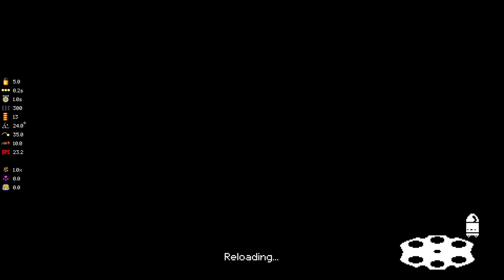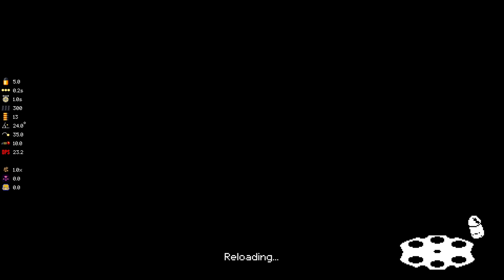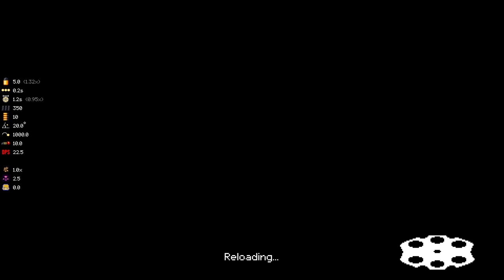MEGA Whip!! - Mega Modded Enter the Gungeon Mod - Part 109